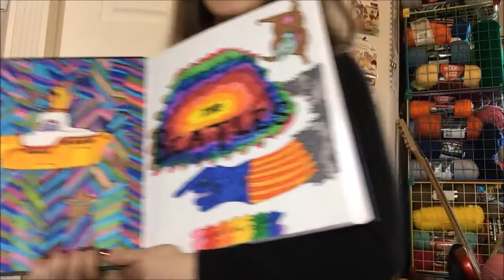Goals List Check-In March 2018